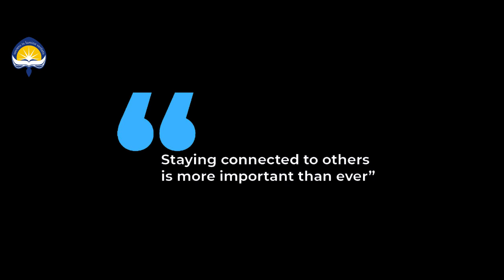FBE Atma Jogja Menyapa Mei 2020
Fakultas Bisnis dan Ekonomika Universitas Atma Jaya Yogyakarta menyapa dosen, karyawan dan mahasiswa untuk terus terhubung satu sama lain di tengah pandemi Covid-19 yang meminta dosen, karyawan, dan mahasiswa untuk bekerja dan belajar dari rumah.